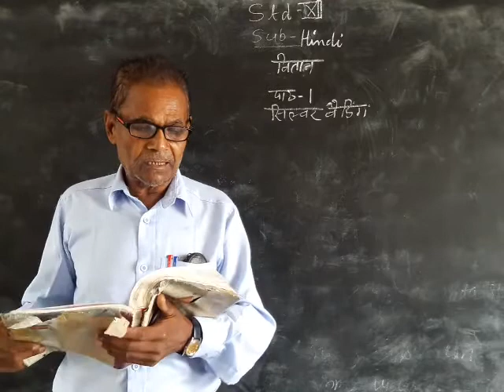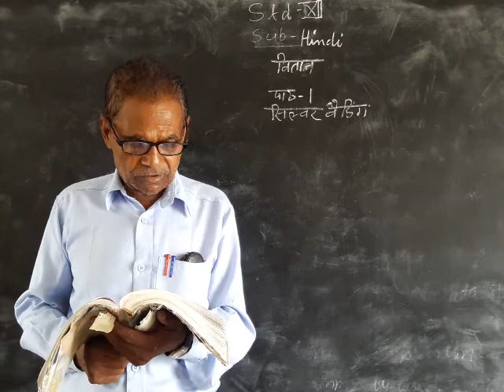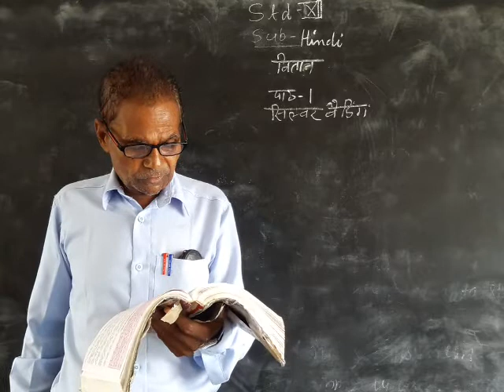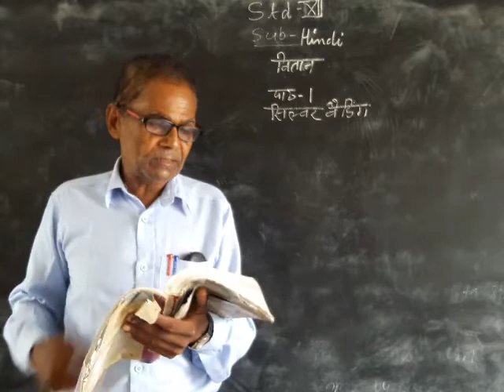21 July 2021